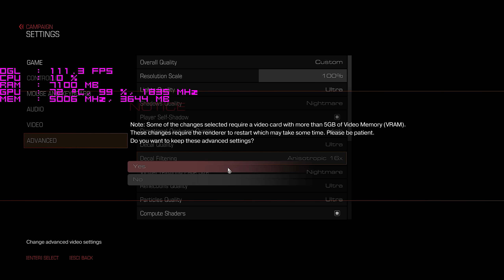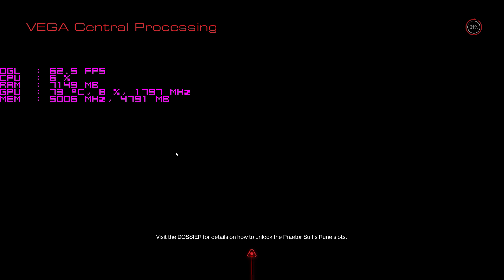‹ Review › GTX 1080 - DOOM em 2560x1440